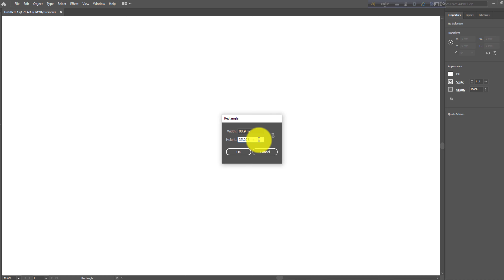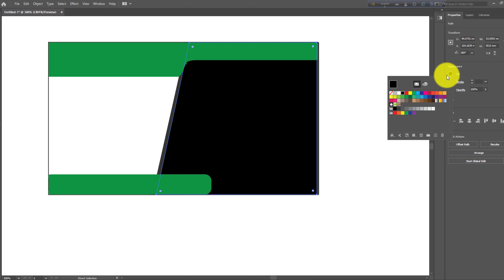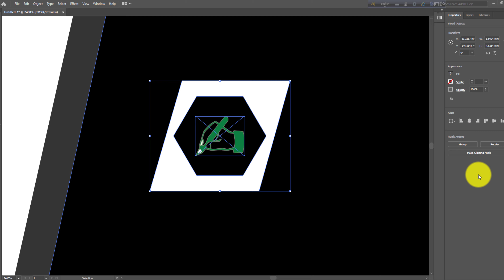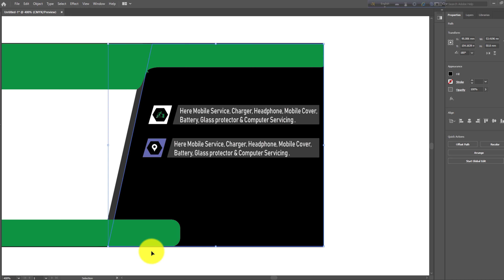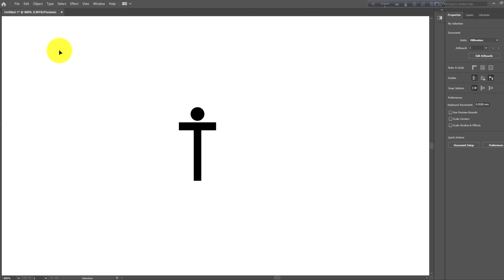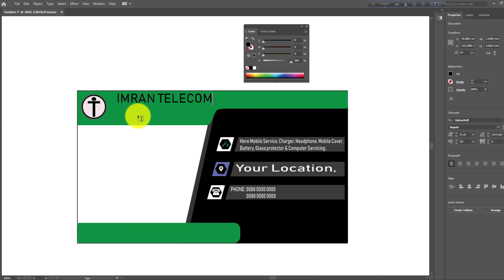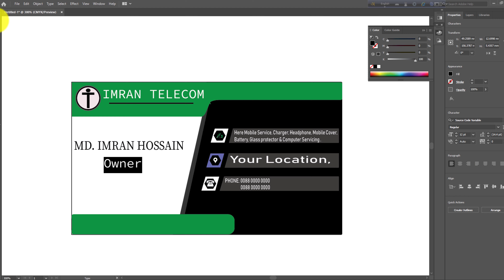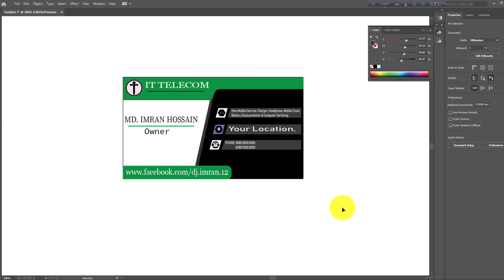Business card design 2021 - Hs Cloud-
How to Create Business Card Design in Illustrator CC | illustrator tutorials |

, adobe illustrator 2020 full course, adobe illustrator cs6 full course, adobe illustrator 2019 full course
, adobe illustrator cc 2019 full course, adobe illustrator tutorials for beginners in Bangla, learn adobe illustrator full course
, illustrator basics, adobe illustrator basics 2019, adobe illustrator basics 2020, illustration tutorial, adobe, illustrator, tutorial
, illustration, illustrator tutorial, adobe illustrator cc 2018, illustrator cc tutorial, how to use adobe illustrator, illustrator beginner tutorial
, illustration for beginners, tutorial illustrator, adobe illustrator cc 2017, adobe creative cloud, illustrator 2019, adobe 2020, adobe illustrator cs6, illustrator cs6 tutorial, Graphics Design,